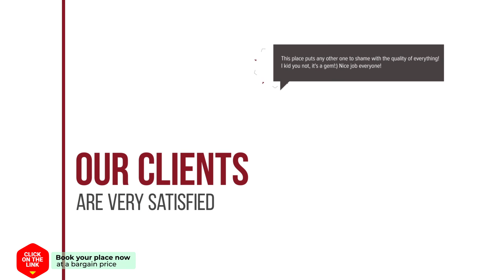Villa Ana hotel review | Hotels in Skala Kefalonias | Greek Hotels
Villa Ana hotel video review. Hotels in Skala Kefalonias, greek 3 stars hotels.